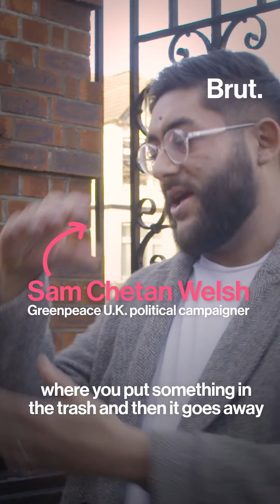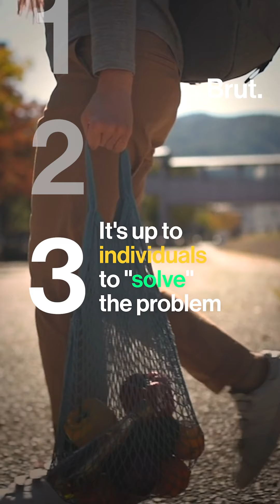Some plastic truths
Breaking down some of the myths being pushed by the plastics industry. Produced in collaboration with Brut.